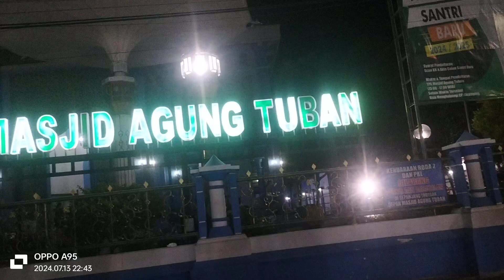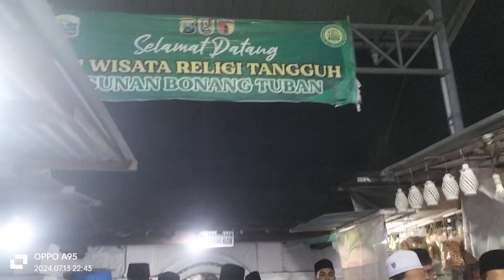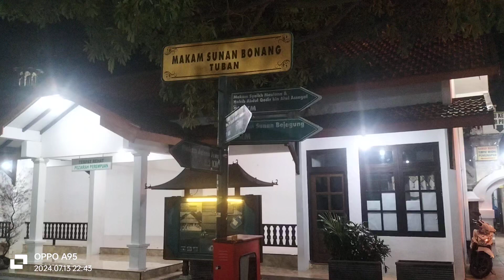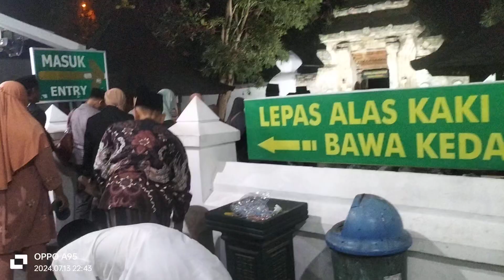ziarah wali ke makam sunan Bonang Tuban